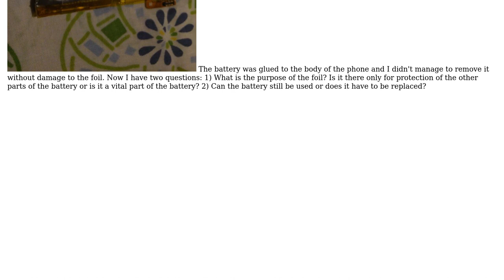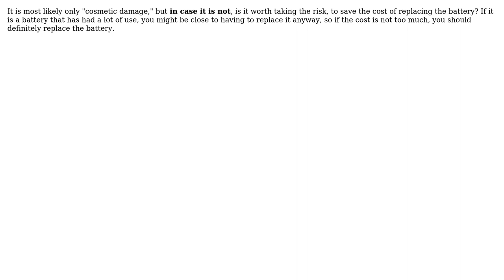Electronics: Battery hull/foil damaged while changing display of a smartphone (2 Solutions!!)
Electronics: Battery hull/foil damaged while changing display of a smartphone

With thanks & praise to God, and with thanks to the many people who have made this project possible! | Content (except music & images) licensed under CC BY-SA | Music | Images & others | With thanks to user magnetometer user KalleMP user Guill and the Stack Exchange Network Trademarks are property of their respective owners. You are responsible for your own actions.